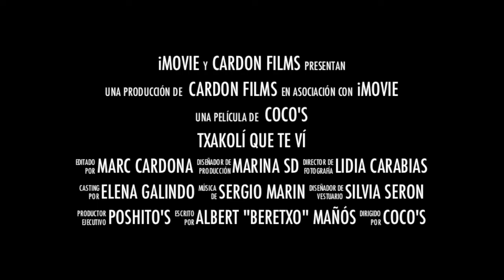Trailer Bakio 2015 farmacia.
Trailer del viaje a Bakio y Bilbao en semana santa del 2015.